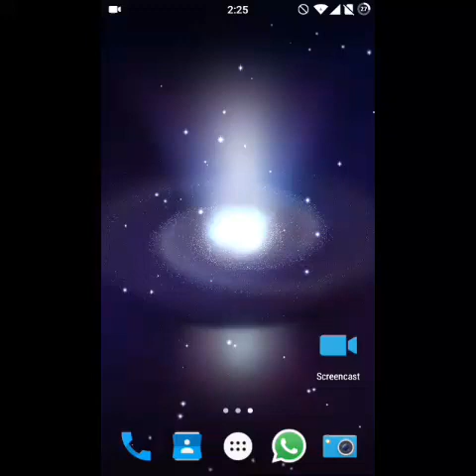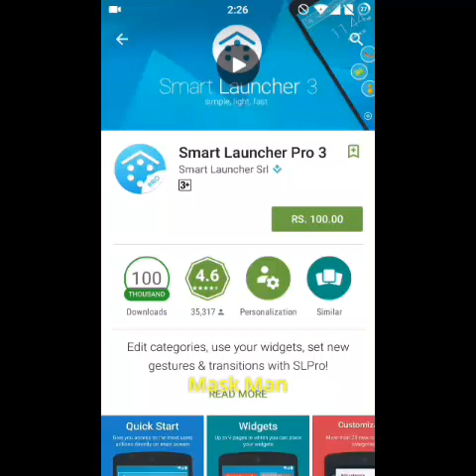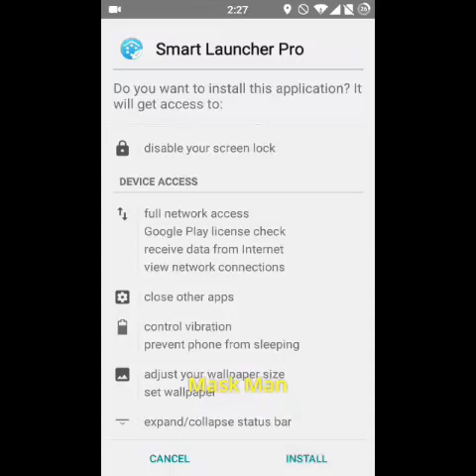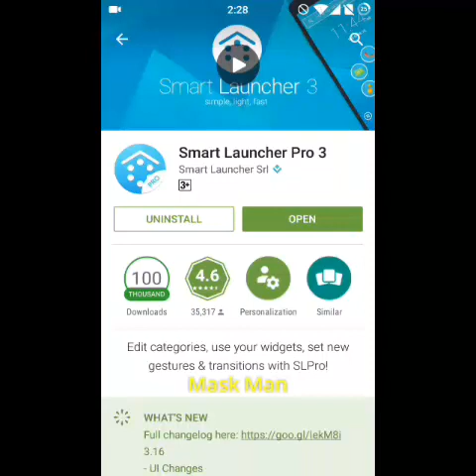How to download PAID apps or games in any android phone FREE OF COST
In this video, I will be showing you how to download and install paid applications FREE in your Android device.